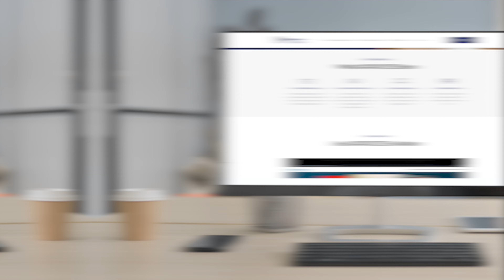Digital Solutions | Conference Catalyst | Promo Video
With an efficient and multi-talented crew, Tone Films will capture those special moments forever. For your company, Tone Films will produce a promotional video that will take your business to the next level.